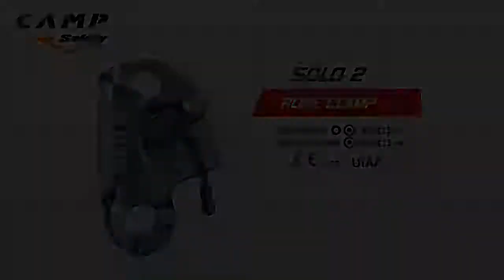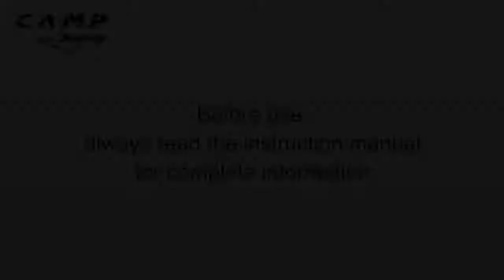TURBOCHEST, TURBOFOOT, SOLO 2 Patented rope ascenders